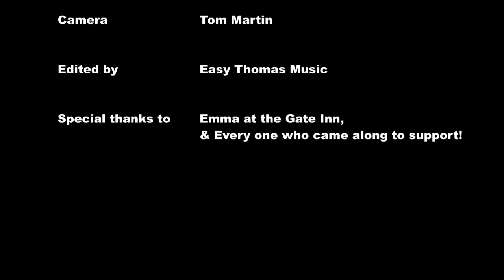Lucille Gate Inn Feb 2017 Easy Thomas Blues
Easy Thomas Blues, Covering,Little Richard's Lucille at The Gate Inn in Loscoe, Derbyshire, Feb 2017. Tom Martin guitar & vocals